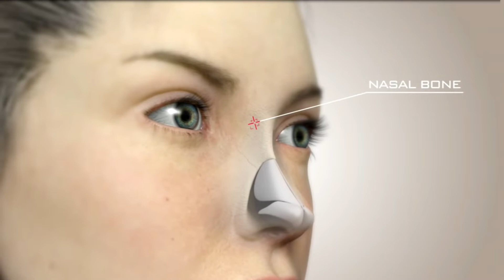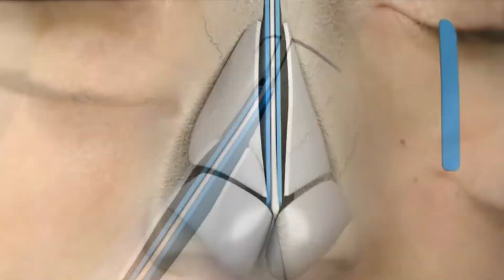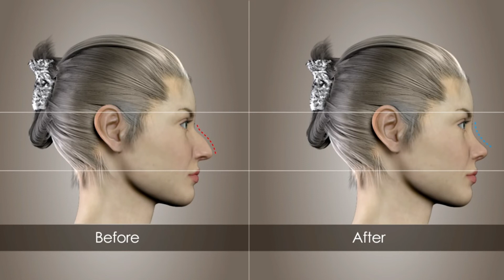Rhinoplasty/ Nose plastic surgery in thrissur by DR PRINCE, PLASTIC SURGEON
Rhinoplasty, commonly known as a nose job, is a plastic surgery procedure for altering and reconstructing the nose
KNOW MORE
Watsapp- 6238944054